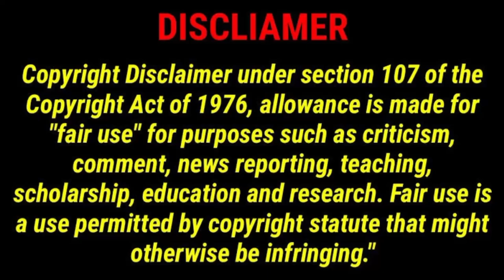Lucky Man Review @cinemaland7643 | Yogi Babu | veera Bahu | Rachel Rebecca | Balaji Venugopal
If you would like to remove any movie clips i have used in this video, send a email to and your clips will be removed immediately. We have invested lot of time and effort to raise this channel. I am happy to give the revenue to you.

The people who wants to delete the footage (if i used one) . instead of give us a copyright strike , you can contact us in Mail : . i will remove the content immediately.Or we are ready to give the revenue that we made from the video. Because we are spending oceans of times to achieve our dreams. Thats includes many life.